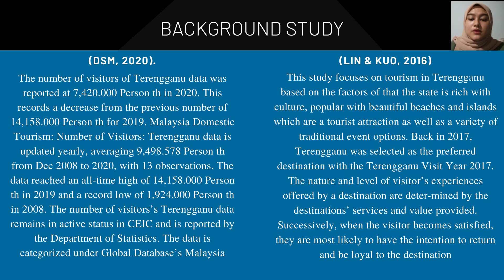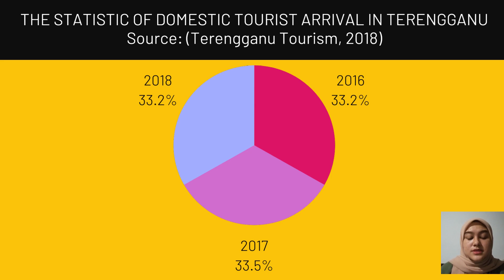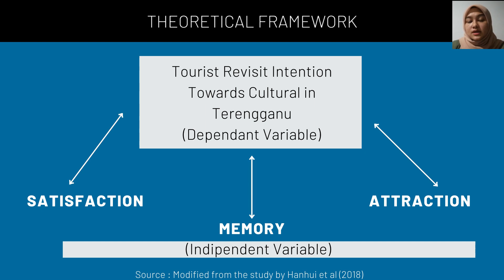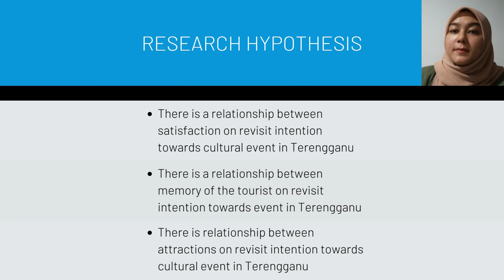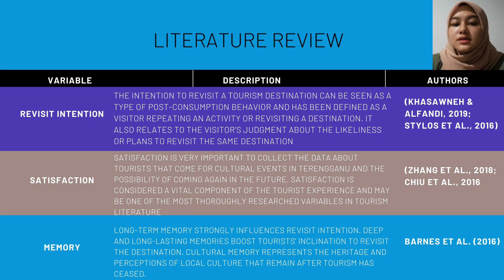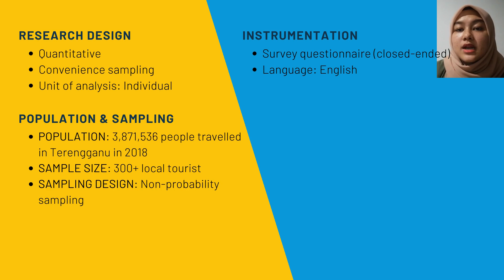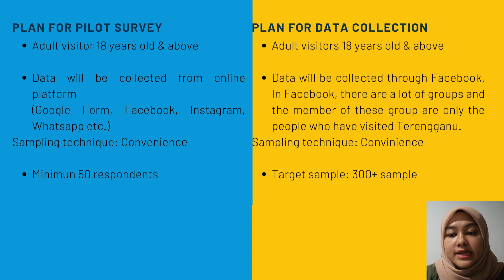Chapter 1,2,3 HTM606